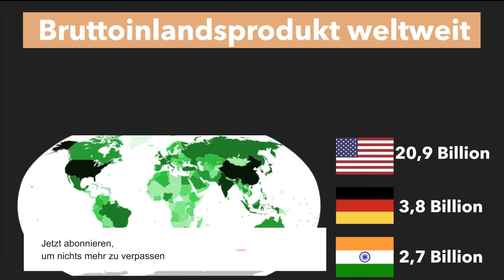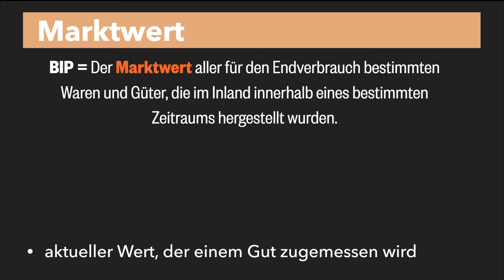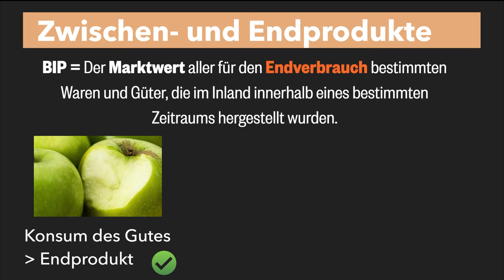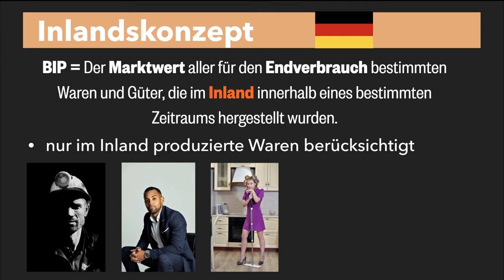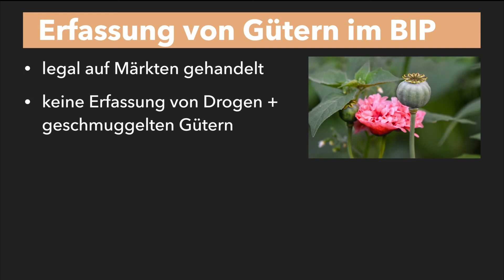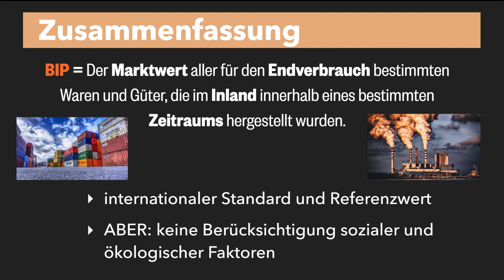Bruttoinlandsprodukt BIP - Definition, Beispiele, Marktwert - Bruttoinlandsprodukt einfach erklärt!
Bruttoinlandsprodukt BIP - Definition, Beispiele, Marktwert - Bruttoinlandsprodukt einfach erklärt! Ein japanisches Restaurant verkauft Gästen in der Hamburger Innenstadt Sushi  mit norwegischem Lachs, der deutsche Autobauer Volkswagen baut neue Elektroautofabriken in China und die Omi kultiviert verschiedenste Gemüsesorten in ihrem eigenen Garten. Um die Wirtschaftskraft eines Landes zu messen, gibt es verschiedene Kenngrößen, wobei die wichtigste das Bruttoinlandsprodukt, kurz BIP, ist. Doch was ist das BIP überhaupt? Wie groß ist das deutsche BIP? Und welche der genannten Tätigkeiten würden im BIP erfasst werden? Darum geht´s in diesem Video. Viel Spaß!

➡ Mit Kauf über diese Links, unterstützt ihr uns:

🔶 Aktien- und Börsenführerschein
🔶 Aktien für Einsteiger 2021
🔶 Cool bleiben und Dividenten kassieren

Das hilft uns besonders gut, beim Scripte schreiben:

🎥 Produktion dieses Videos:
Script: Richard
Präsentation: Richard
Schnitt/Bearbeitung: Flo
Sprecher: Luka